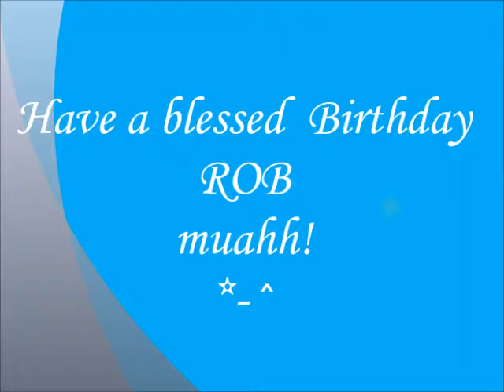Private pool - night swimming in Maryland